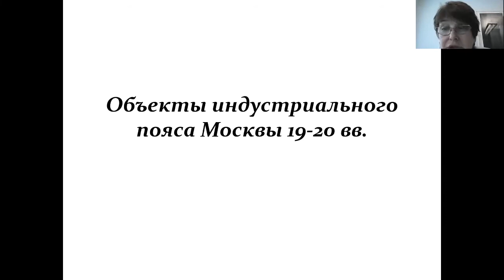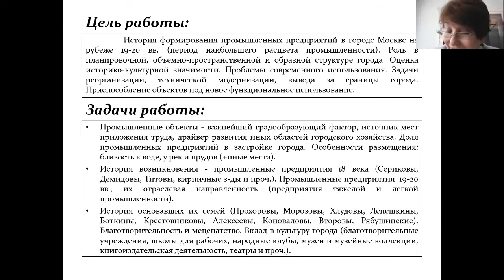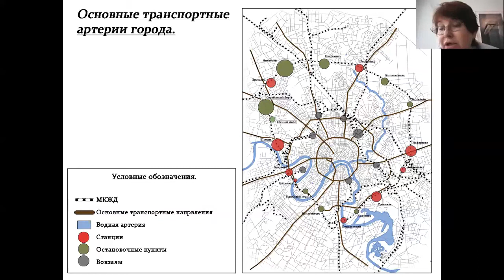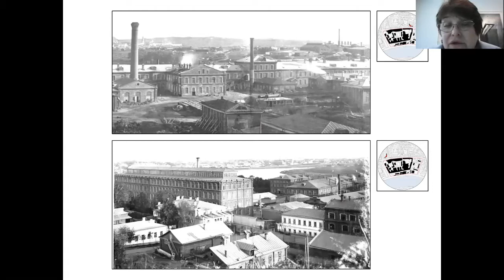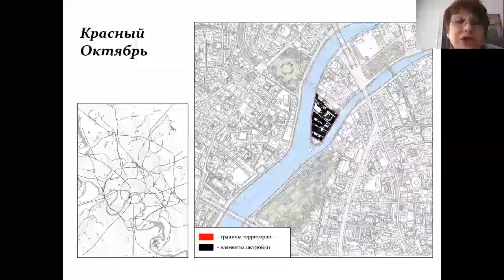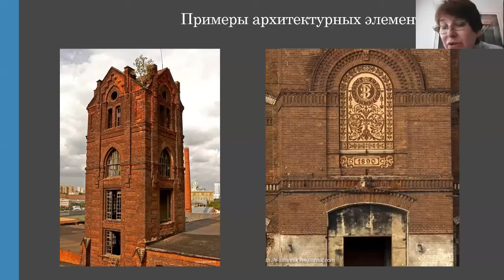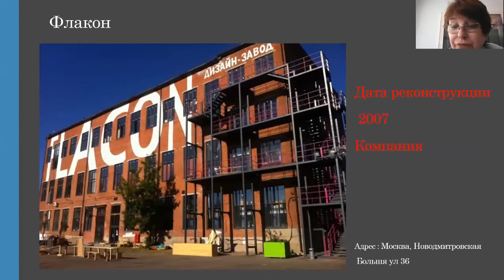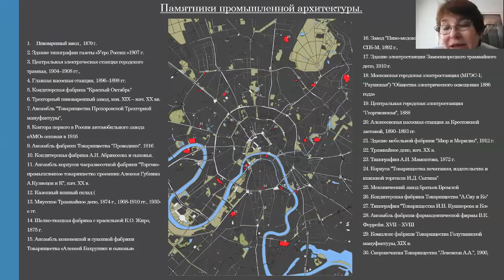Лекция: "Объекты индустриального пояса Москвы XIX-XX в."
В своей лекции архитектор Елена Соловьева расскажет нам о важности и необходимости сохранения исторических объектов, а также об удачных практиках их приспособления под новое функциональное использование.  Узнаем об истории формирования промышленных предприятий, о том, какую роль они играли в планировочной и образной структуре города.